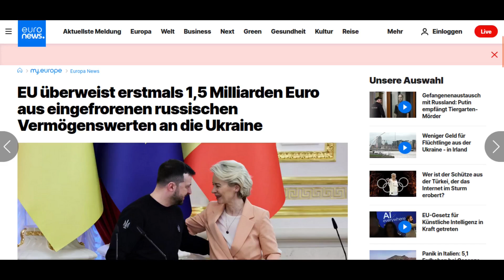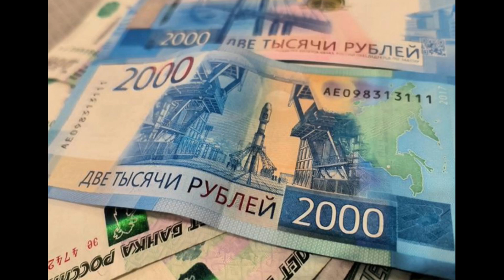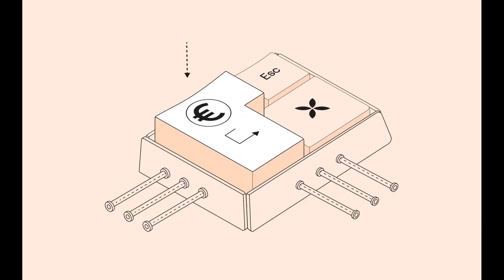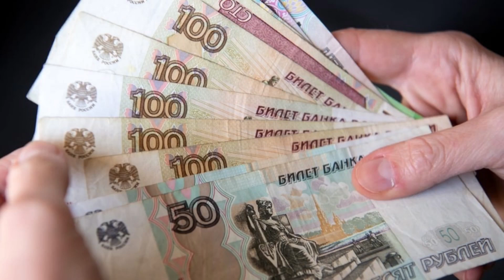EU überweist russisches Vermögen an Selenskij Regierung